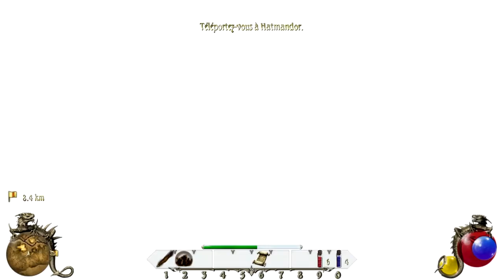Let's Play Two Worlds II Fr | Episode 3 - A la découverte d'une nouvelle île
Troisième épisode toujours en compagnie de Stohpen.